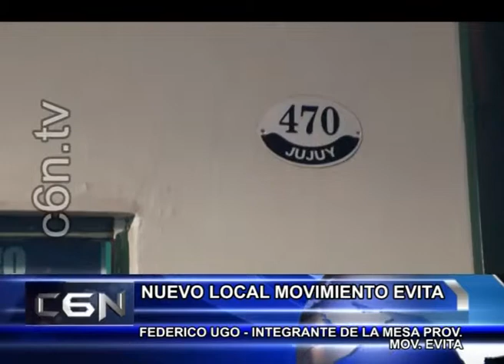15 INVITACION AL 25 DE MAYO TODOS CON CRISTINA 22 de mayo